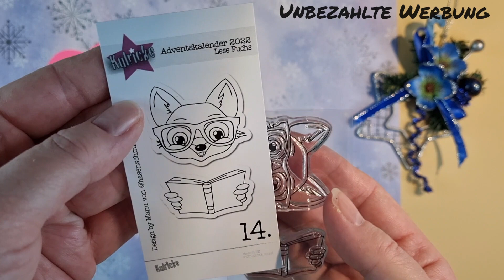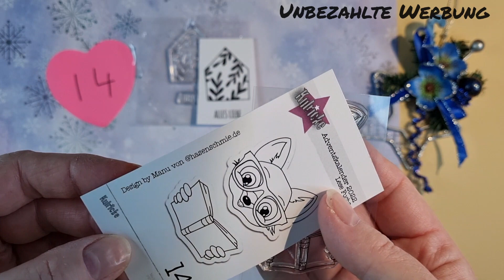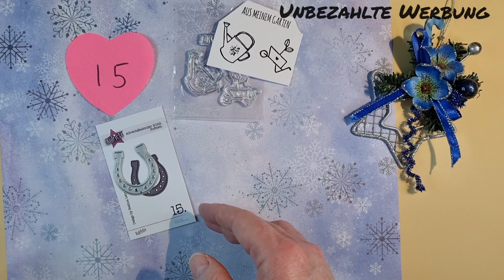Adventskalender, 13. bis 15. Türchen